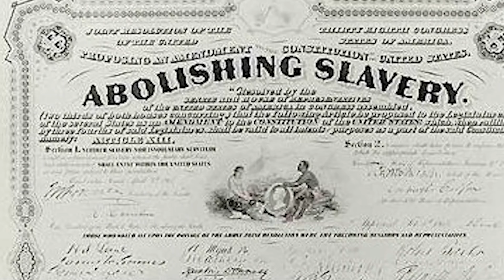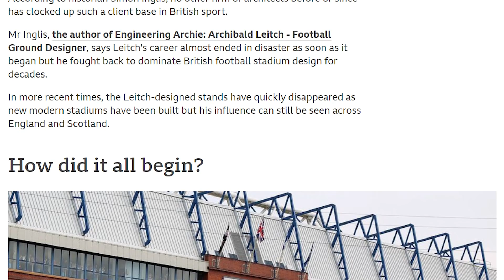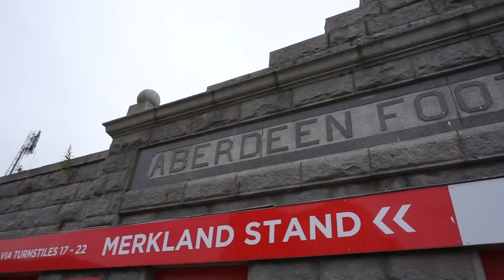ONE MAN BUILT ALL THESE STADIUMS?!?!?!? - Archibald Leitch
We have one man to thank for the great, modern stadiums we know and love in the UK today, Archibald Leitch.

He was the expert architect who had a hand in building:

Anfield, Liverpool
Arsenal Stadium, Highbury, London
Ayresome Park, Middlesbrough
Bramall Lane, Sheffield
Cardiff Arms Park, Cardiff
Craven Cottage, Fulham, London
Dalymount Park, Dublin, Ireland
Deepdale, Preston
The Old Den, New Cross, London
Dens Park, Dundee
The Dell, Southampton
Ewood Park, Blackburn
The Double Decker stand (The Kop), Filbert Street, Leicester
Fratton Park, Portsmouth
Goodison Park, Liverpool
Hampden Park, Glasgow
Home Park, Plymouth
Ibrox Park, Glasgow Rangers
Hillsborough Stadium, Sheffield
Lansdowne Road, Dublin, Ireland
Leeds Road, Huddersfield
Molineux, Wolverhampton
Old Trafford, Trafford, Greater Manchester
Park Avenue, Bradford
Pittodrie Stadium, Aberdeen
Roker Park, Sunderland
Rugby Park, Kilmarnock
Saltergate, Chesterfield
Selhurst Park, South Norwood, London
Somerset Park, Ayr
Stamford Bridge, Fulham, London
Starks Park, Kirkcaldy
Twickenham Stadium, Twickenham, London
Tynecastle Park, Edinburgh
Valley Parade, Bradford (Midland Road stand and other extensions)
Villa Park, Birmingham
West Ham Stadium, Custom House, Newham, London
White Hart Lane, Tottenham, London
Windsor Park, Belfast, Northern Ireland

If you know anything about football stadiums, then you SHOULD know of Archibald Leitch.

Merch.
RANGERS CANVAS (small)
RANGERS CANVAS (large)
CELTIC CANVAS
KELTY CANVAS